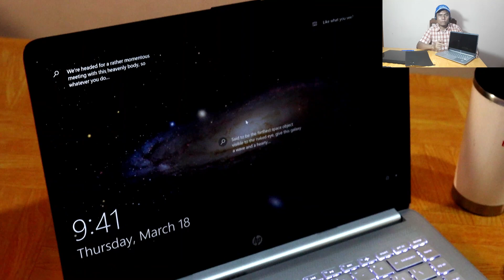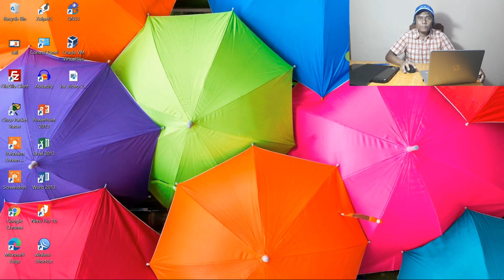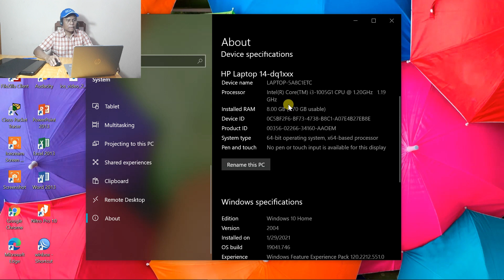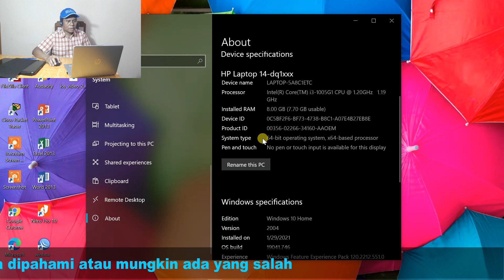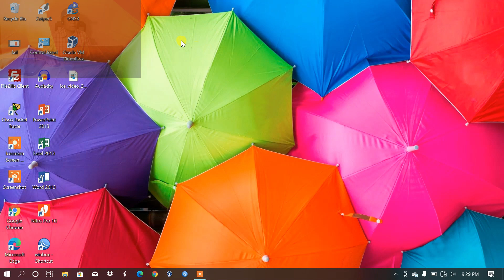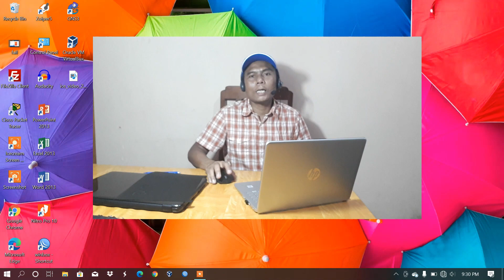Laptop SSD Super SPEED Anti LEMOT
Assalamualaikum guys...
Pada akhir januari 2021 saya mendapatkan hadiah laptop dari bos saya tempat saya bekerja,dan laptop ini keluaran terbaru yang sangat tipis dan enteng specnyapun menurut saya sangat bagus, nah disini saya coba sedikit review singkat mungkin saja diantara kalian pada saat ini ada yang punya keingin membeli laptop mungkin ini bisa jadi pilihan, untuk itu simak videonya, terimakasih.
Wassalam...